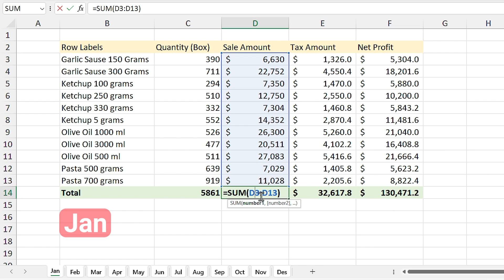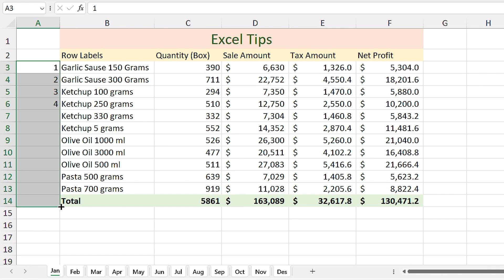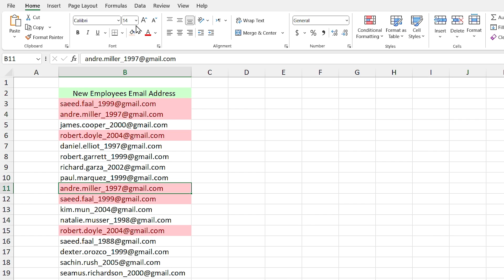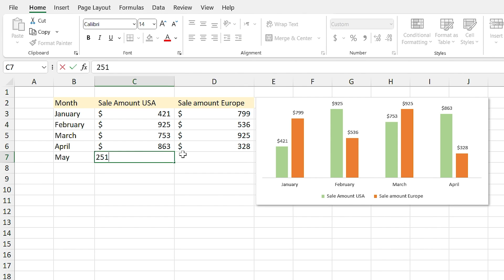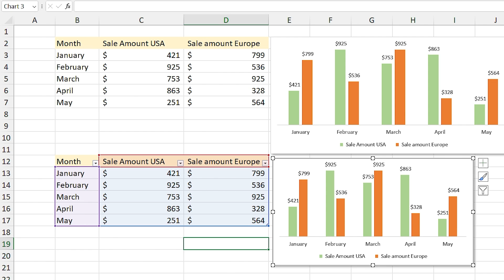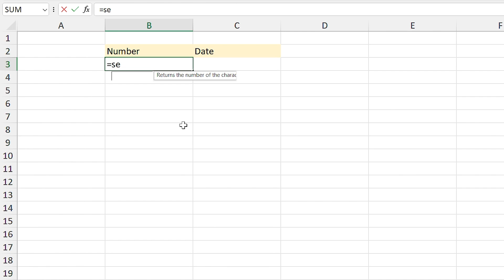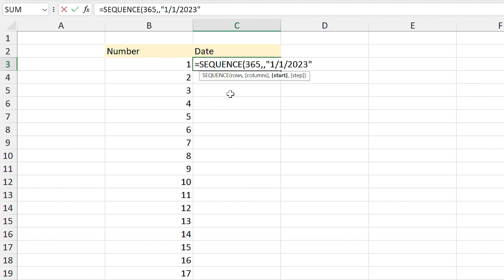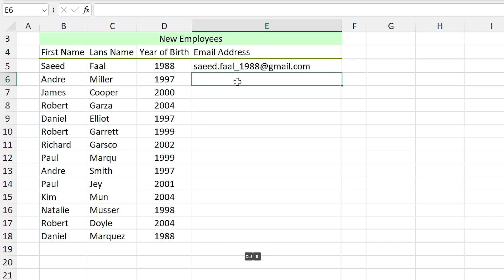Tips to Accelerate Your Job⚡in Excel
In this video, you will learn tips to accelerate your job

00:00 Introduction
00:35 Tip Number 1
03:07 Tip Number 2
04:51 Tip Number 3
06:14 Tip Number 4
06:40 Tip Number 5
10:50 Tip Number 6
14:18 Tip Number 7